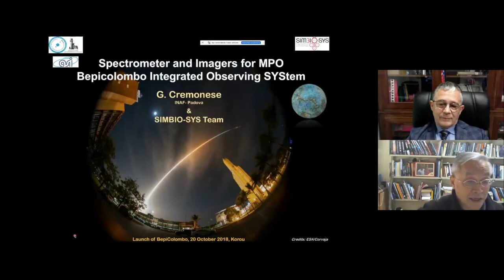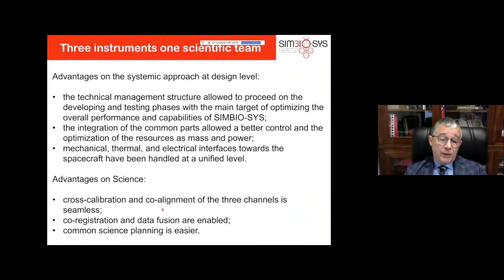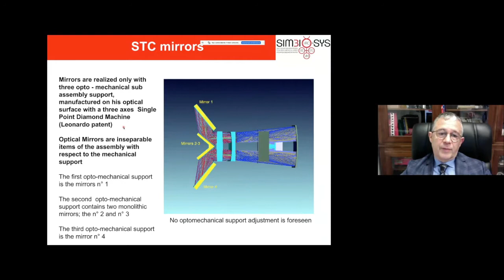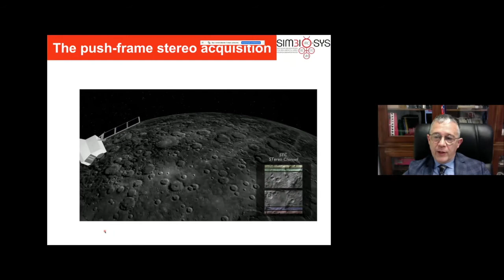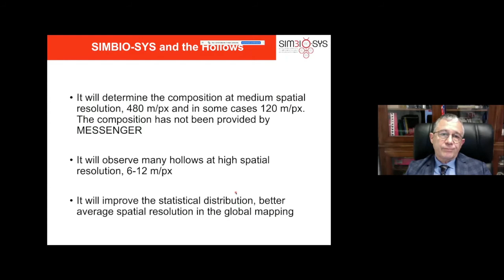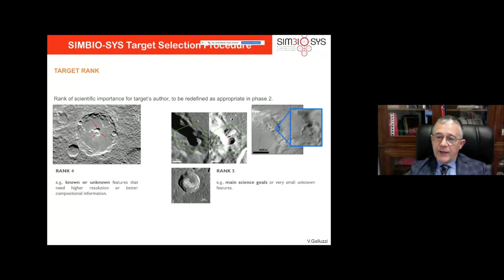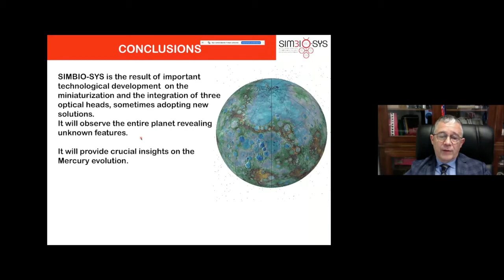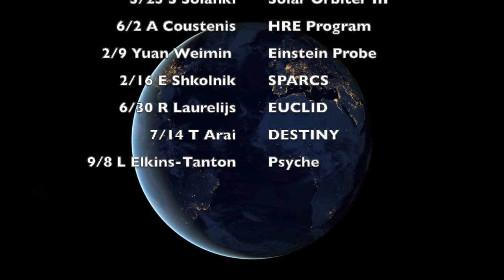ESA/JAXA BepiColombo Mission - SIMBIO-SYS | On Things to Come with Prof. Gabriele Cremonese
BEIJING — On 10 March 2021, Prof. Gabriele Cremonese (INAF, Italy) gave the second online seminar on the ESA/JAXA BepiColombo mission to Mercury, with focus on SIMBIO-SYS. Prof. Cremonese's lecture represented the eleventh webinar of the ISSI-BJ "On Things to Come" series that addresses ongoing as well as future space missions by inviting renowned scientists from different countries, institutes, and space agencies.

Upcoming webinars:
24 March 2021, 4 pm (GMT+8) Go Murakami – ESA BepiColombo Mission III
7 April 2021, 4 pm (GMT+8) Yoshifumi Saito – ESA BepiColombo Mission IV
14 April 2021, 4 pm (GMT+8) Daniel Mueller – ESA Solar Orbiter Mission I
21 April 2021, 4 pm (GMT+8) Stefano Vitale – ESA LISA Mission
6 May 2021, 10 am (GMT+8) Andy Cheng – The DART Mission
19 May 2021, 4 pm (GMT+8) Saem Krucker – ESA Solar Orbiter Mission II
25 May 2021, 4 pm (GMT+8) Sami Solanki – ESA Solar Orbiter Mission III
2 June 2021, 4 pm (GMT+8) Athena Coustenis – ESA HRE Program
9 June 2021, 4 pm (GMT+8) Yuan Weimin – CAS Einstein Probe Mission
16 June 2021, 10 am (GMT+8) Evgenya Shkolnik – NASA SPARCS Mission
30 June 2021, 4 pm (GMT+8) René Laurelijs – ESA EUCLID Mission
14 July 2021, 4 pm (GMT+8) Tomoko Arai – JAXA DESTINY Mission
9 September 2021, 10 am (GMT+8) Lindy Elkins-Tanton – NASA Psyche Mission